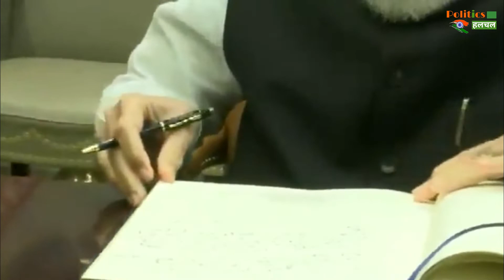PM Narendra Modi से गर्मजोशी से मिले अमेरिकी राष्ट्रपति Joe Biden, बोले आइए मोदीजी ! आपका इंतजार था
US President Joe Biden warmly met PM Modi, said Welcome Modi...ji ! Was waiting for you

EDITOR ►